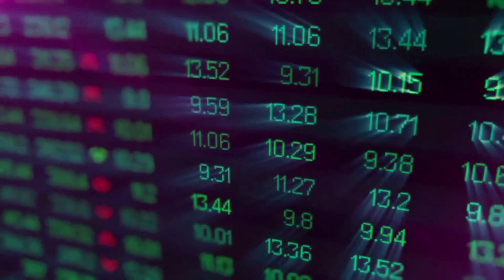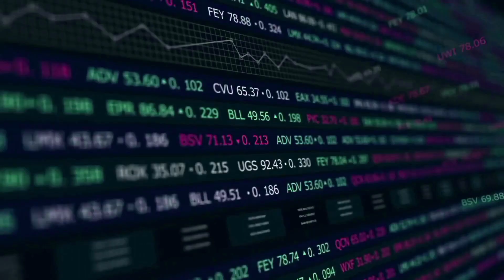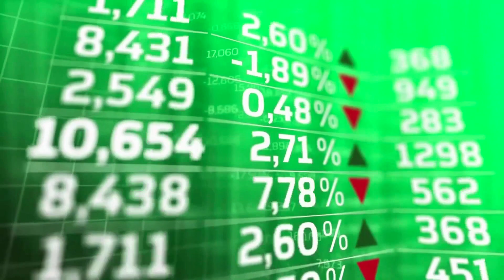ADA WARNING BEFORE THIS HAPPENS - CARDANO 2024 LATEST NEWS PRICE PREDICTION